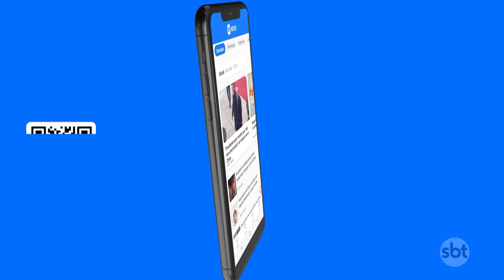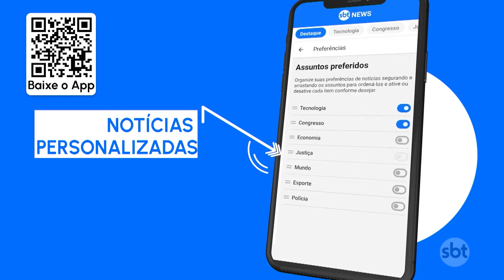Relator retira “taxa das blusinhas” de projeto que tramita no Senado | SBT Brasil (04/06/24)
O vai e vem para definir se as compras internacionais serão taxadas em 20% ganhou um novo desdobramento no Senado. O relator do texto, Rodrigo Cunha (Podemos-AL), decidiu retirar o trecho que previa o imposto federal da proposta nesta terça-feira (4), poucas horas antes da votação em plenário. Com isso, se a "taxa das blusinhas" deixar de existir na votação do Senado, o projeto precisará voltar para a Câmara dos Deputados.